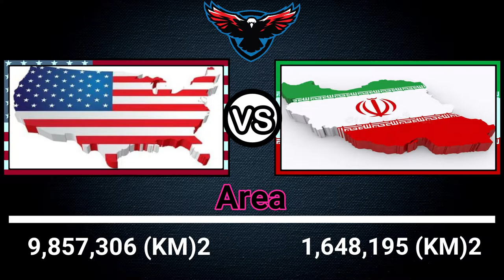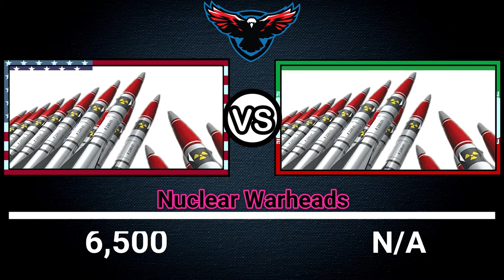USA vs IRAN Military Power Comparison | Defense Comparison | US Iran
USA vs IRAN - Full Military Power Comparison by Defense Comparison | US Iran. So enjoy the video and tell us about your experience in comment section.

Topics will be covered :

1.  USA vs Iran
2.  USA vs Iran military power comparison 2020
3.  USA vs Iran Air Force Comparison
4.  USA vs Iran Army Comparison
5.  USA vs Iran Navy Comparison
6.  How Powerful is Iran
7.  How Powerful is USA
8.  Iranian special forces
9.  Estados Unidos vs Irán
10. قدرت نظامی ایران

Sources :

2. armedforces.eu
3. wikipedia

All images which are used in this video are for illustration purpose only & it may not be exact representation of that things also this images belongs to respected owner i am not the owner if any query please contact us.

About :
Defense Comparison is a YouTube Channel where you can see types of defence related things like military comparison, missiles comparison, fighter jets comparison and much more.

Keep supporting !